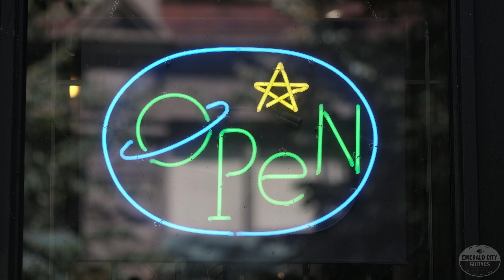"Pick of the Day" - 2020 Fender Broadcaster 70th Anniv. and Supro Big Star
The Broadcaster - the early Fender electric guitar, the one that started it all! Today we have a wonderful 2020 reissue for the 70th anniversary of this model, in pristine like-new condition, and its a stunner! From top to bottom this is a faithful recreation of the original instrument, with the only major change being modern wiring instead of the fixed treble role-off filter present in the third position of the originals - much more tonal flexibility! We'll let Jay tell you all about this guitar before handing it off to Karl for a demo through the awesome Supro 1688T Big Star 2x12 combo we've chosen for the day!